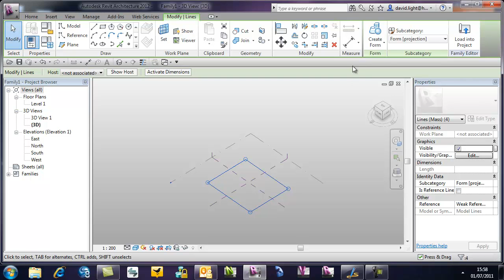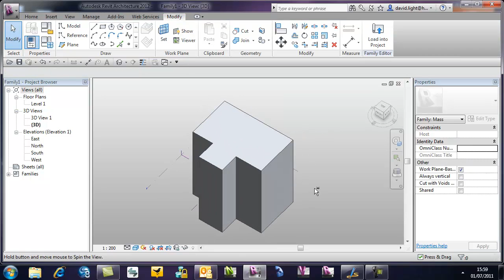lock profile.mp4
Using the locking profile feature in the conceptual massing in Revit or Vasari